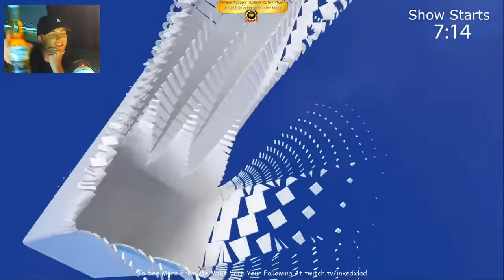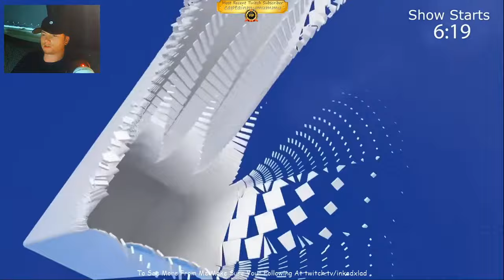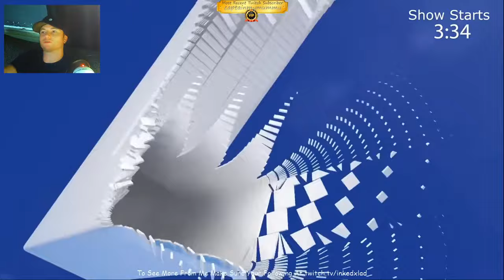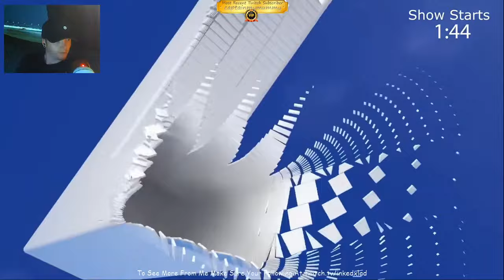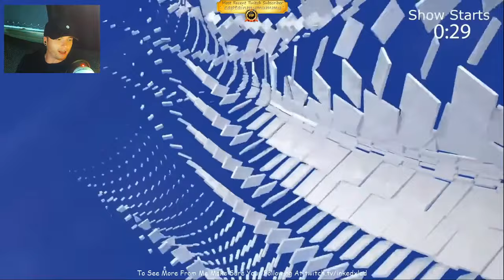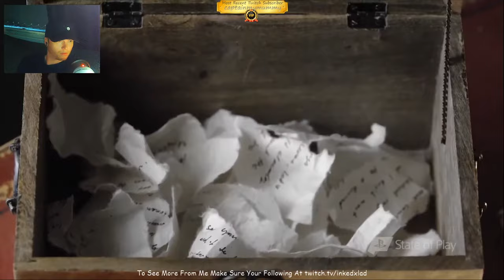LIVE State Of Play Playstation Conference | Updates on upcoming PS4 and PS VR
DONATIONS ARE WELCOME BUT NEVER ASKED FOR... But you will get a massive shoutout for the support.